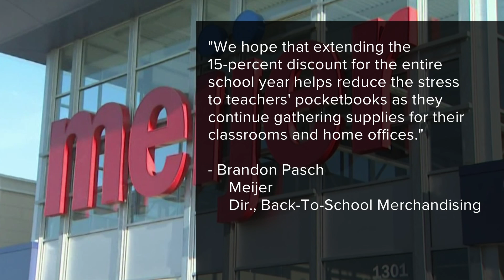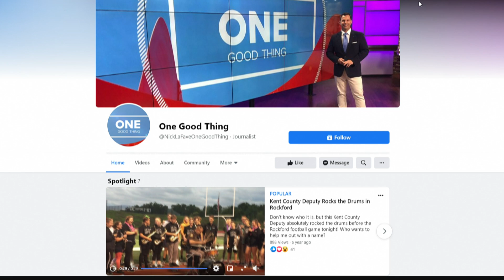One Good Thing: Meijer extends schools supplies discounts for teachers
The special is good for things like glue, Sharpies, planners, memo boards. But Meijer is also adding facemasks and hand sanitizers to discount. Teachers can get the paper coupon by showing their school ID at a Meijer Customer Service Desk.